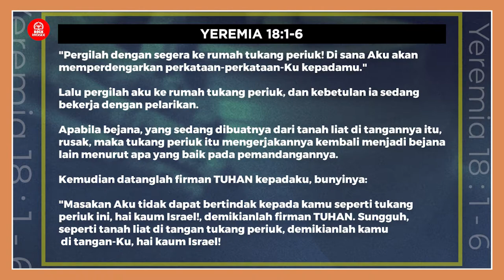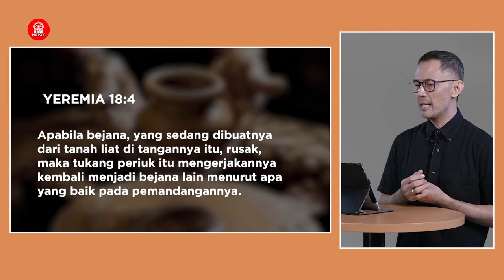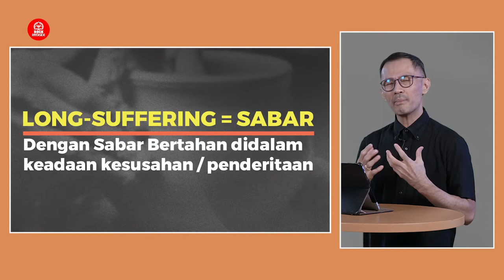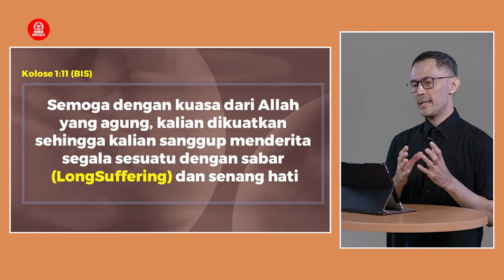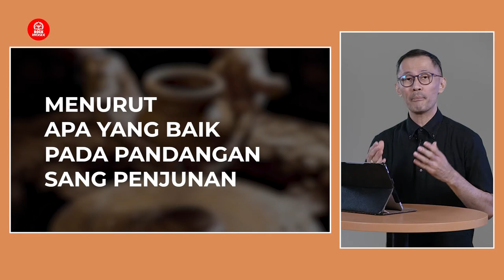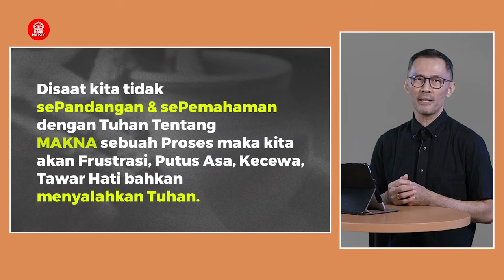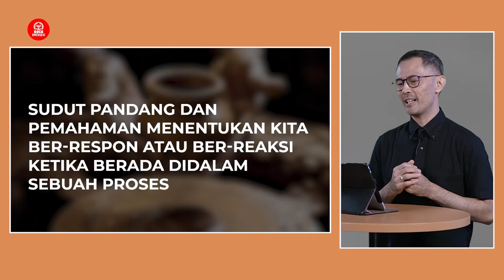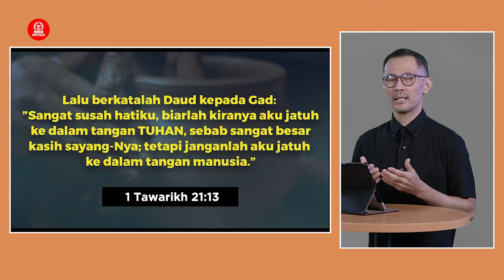( Sermon ) The Potter and the Clay | Ps. Henry Hehanussa | Rock Riverside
Allah adalah penjunan dan kita adalah tanah liatnya. Setiap orang yang memiliki kesadaran ini akan mengerti bagaimana seharusnya ia menjalani hidup. Sebagai Bapa yang baik, Dia memang mengizinkan kita untuk menyatakan apa pun keinginan hati kita kepada-Nya. Namun kiranya kita dapat belajar agar kita tidak meminta Allah melakukan sesuatu yang menurut kita baik untuk diri kita; tetapi memohonlah kepada Allah untuk melakukan sesuatu yang baik menurut Allah bagi kita.

ALLAH, SANG PENJUNAN, MEMBENTUK KEHIDUPAN KITA
MENJADI YANG TERBAIK MENURUT KEBIJAKAN-NYA

Mari kita simak kotbah dari Ps. Henry Hehanussa

Denpasar, Bali